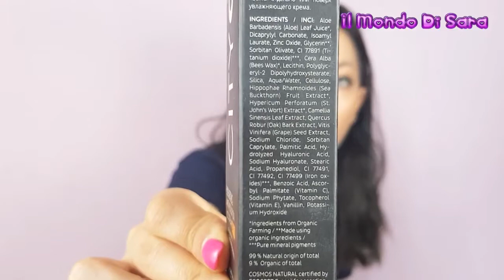MADARA Applicazione E Review City CC e SPF30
Ciao a tutti oggi parliamo della crema solare viso di
Madara
e della City CC applichiamola insieme

MADARA CITY CC
MADARA SOLARE SPF 30

 Sei un azienda vuoi farmi provare  i tuo prodotti ?